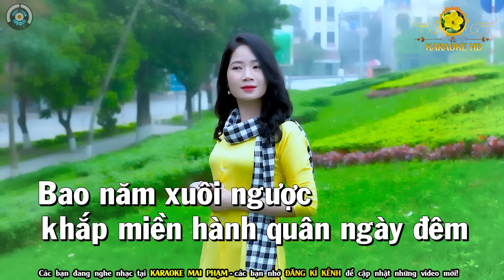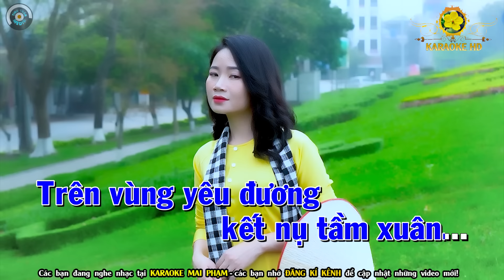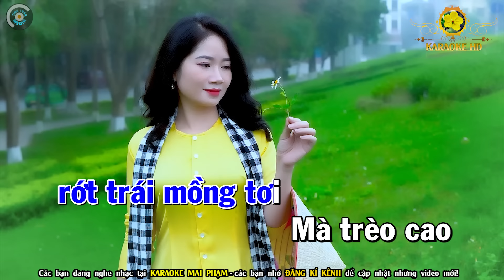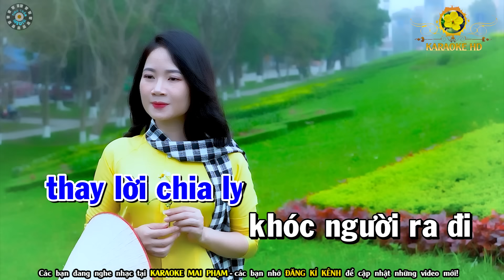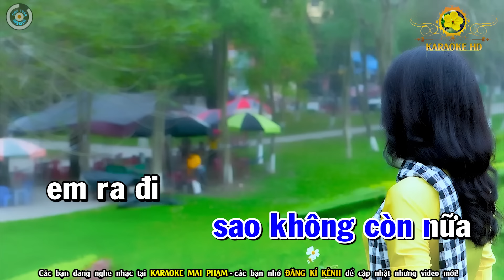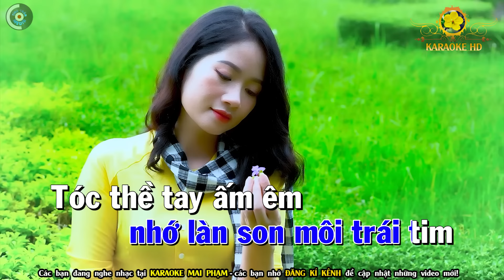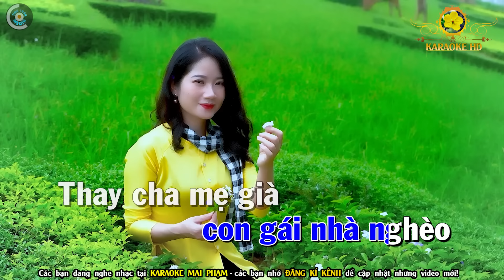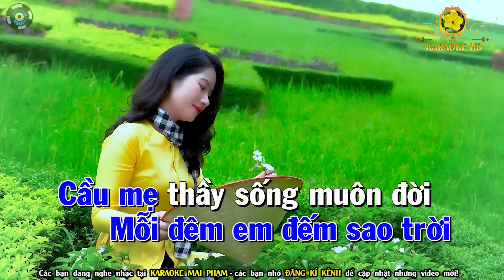🔴Lời Tình Viết Vội🌟Tội Tình🌟Ru Nửa Vầng Trăng🌟Karaoke Nhạc Sống Tone Nam - Karaoke Mai Phạm